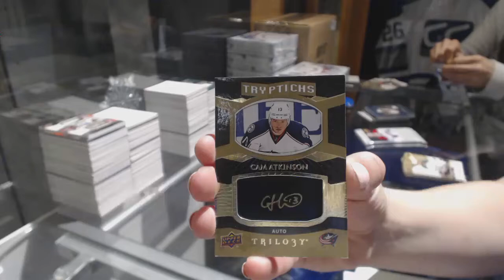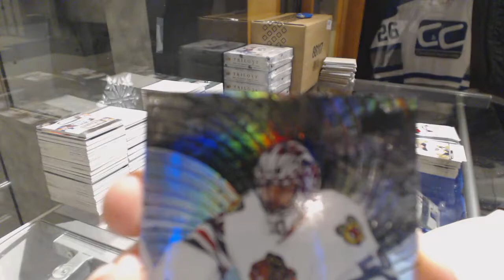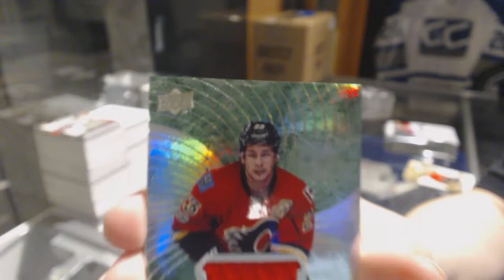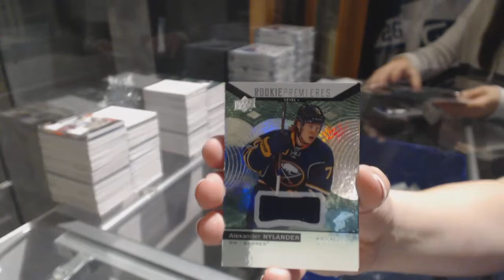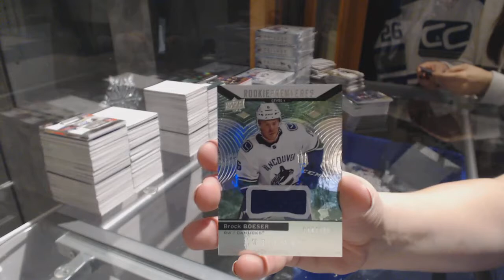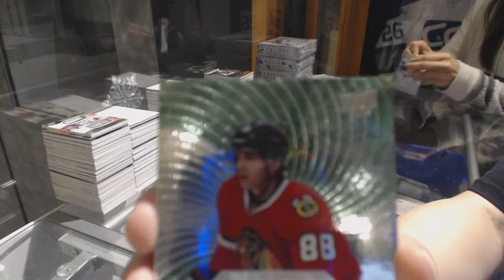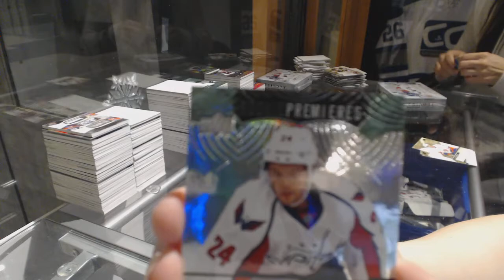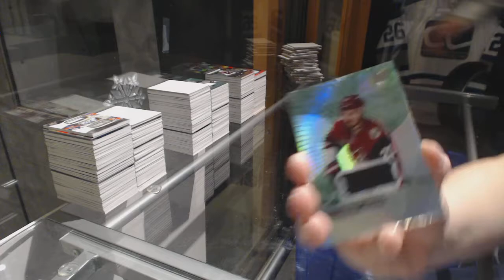17-18 Upper Deck Trilogy Hockey 20 Box Case Break - C&C GB #8115